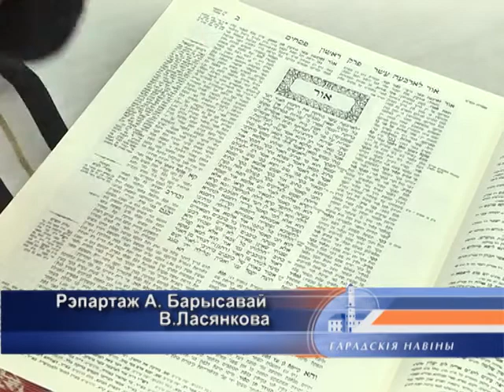Песах. Могилёв. 03 04 2015 5